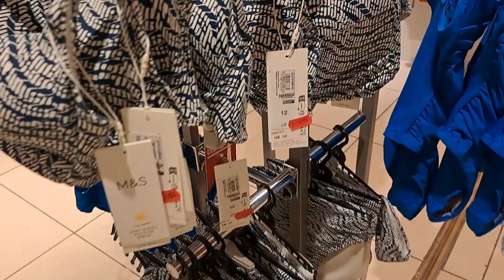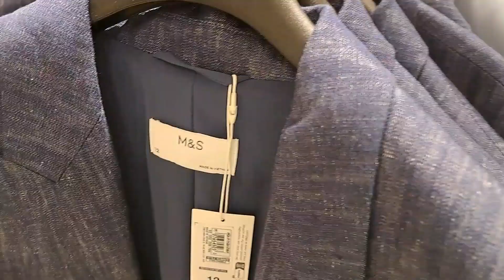Marks&Spencer Mall Vitan Haul